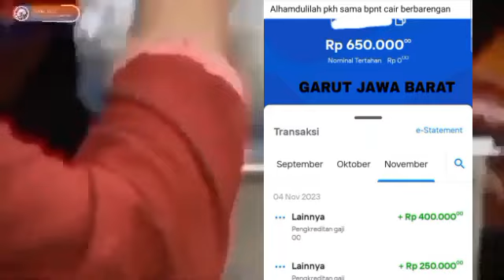INFO CAIR PKH BPNT HARI INI YES YG DINANTI2 UANG PKH TAHAP 4 MERATA CAIR DAERAH INI SIMAK